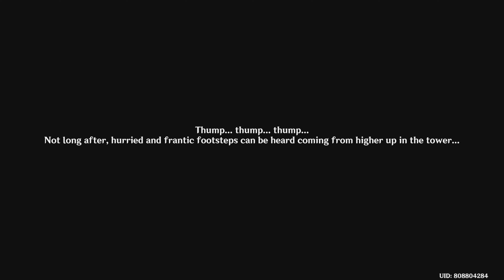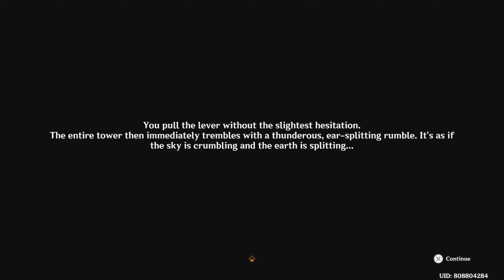World Quest - In Search of Lost time :West | Genshin impact